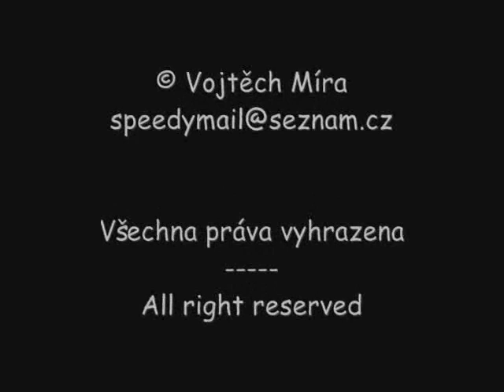SkyEurope virtual landing at LKPD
Landing at Pardubice, Czech Republic, with Boeing 737-700 by SkyEurope virtual airlines flight from Alger (DAAG)